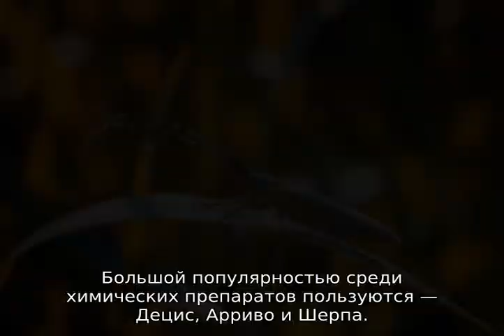Совка на подсолнечнике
Совка и другие вредители на подсолнечнике: методы борьбы, средства для обработки растений от вредителей, когда и сколько раз обрабатывать подсолнечник.